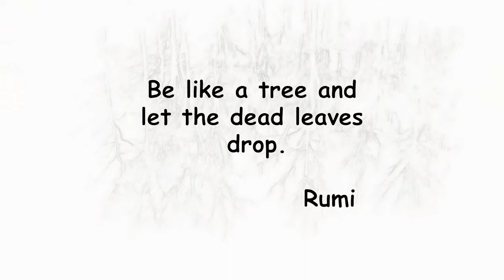Knollwood Puddle Blue Spring Woods Cull, Kitchener ON Canada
This is a little story about the urban deforestation in the loss of nearly half of a mature hardwood woodlot to residential development atop a little knoll in northeast Kitchener, visible from Victoria Street North and Lackner Boulevard, and a short walk from Kolb Park at the Grand River.

The Blue Spring Woods knoll originated as a drain on the surface of the great Laurentide ice sheet that covered eastern North America south to the Ohio River, forming a sloppy pile of unsorted sand and stones resembling an inverted funnel washed down into and under the glacier.  It emerged as a small kame 12-14 millennia ago at the end of the Wisconsin glaciation. As the climate warmed, grasslands on the knoll succeeded Arctic tundra in the long successive transitions among biomes until it stabilized as a maple-beech hardwood forest that was to be known, eventually, as Blue Spring Woods.

Encroached by ever-closer residential development, inevitably some portion of this little woodlot would succumb to the chainsaw, and so it did, in 2019. The trees fell, dismembered and stacked to be carted away, before the former forest floor was, in turn, laid bare and its undifferentiated glacial till exposed to the air, an admixture of sand, gravel, water-rounded cobbles and rocks large enough to be labelled glacial erratics. Their metamorphic origins are traceable back, northeastward, to the Canadian Shield in northern Ontario and central Quebec. An information kiosk at the Economical Insurance Trailway trailhead at Riverbend Drive, Kitchener (part of the Walter Bean Grand River Trail) includes a map and explanatory text about their glacial origins.

"The most recent glacial deposits in this area indicate that about 20,000 years ago, meltwater which was trapped between two ice lobes deposited sand, gravel and till to form the Waterloo moraine. About 14,000 years ago, as the ice began a final retreat, it left behind sand and gravel ridges called eskers, sand and gravel hills called kames (such as Baden hills and the Chicopee ski hill), and half-egg shaped bouldery hills called drumlins. Pauses in the movements of the ice sheets caused long, linear mounds of bouldery till called "end" moraines. Giant chunks of ice buried in the glacial debris melted to leave water-filled depressions called kettles, such as Sunfish and Puslinch Lakes. Over the next 12,000 years, the glacial deposits weathered, and depressions in the landscape partially filled in with sediments and vegetative debris, forming the rich soils that attracted settlers to Waterloo County. (source: Dr. Paul F. Karrow - University of Waterloo)"

"Between 23,000 and 14,000 years ago, the area now known as the Regional Municipality of Waterloo was covered by glacial ice hundreds of metres thick. The glaciers flowed to this area from what is now central Quebec and northern Ontario, gathering blocks of bedrock along the way. As the glaciers retreated, they left an assortment of rocks in their paths. Some of these rocks have distinctive characteristics that indicate where the glaciers picked them up. Rocks carried from outside of  the Kitchener-Waterloo area are called glacial erratics.  (Sources: Quaternary Sciences Institute and Peter Russell Rock Garden - University of Waterloo)"

This knoll has seen changes throughout the past century. In the interwar decades its flanks were mined for aggregates, including the one-time Forwell Sand & Gravel quarries. One resulting spring-fed hole was redeveloped as Blue Springs, a popular swimming venue in the 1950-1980 period under the brow of the knoll. That was then; this is now – the forest was halved, one side for prime residences, the other surviving, albeit diminished, as Kitchener's Blue Spring Woods, now flanked roundabout by residential development, with the knoll's substrate buried under basements, pavement and lawns – the nature of change in the change of nature.

For more information about the deforestation, see 'Kitchener Woman Hopes To Save Woodlot' by Catherine Thompson (Waterloo Region Record Jan. 7, 2015,